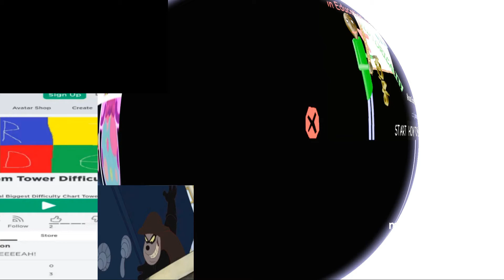Numa Numa In G Major 74 HyperCubed